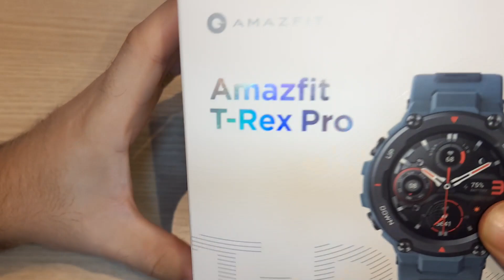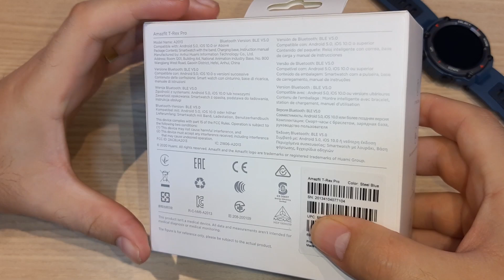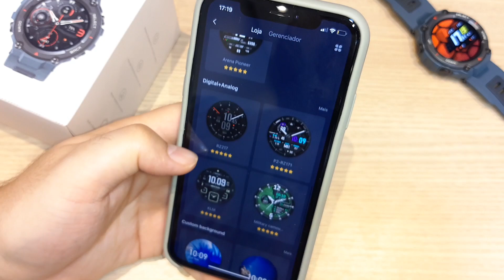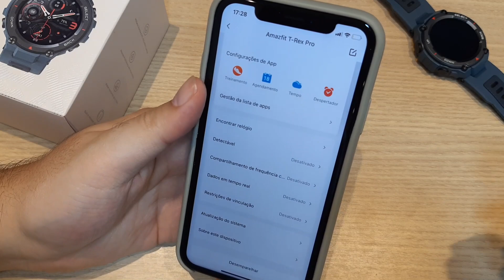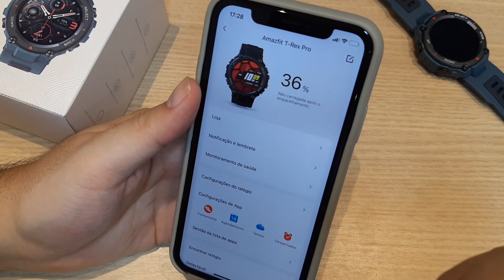Amazfit T-REX PRO Unboxing Review - 100 MODOS TREINO e 10ATM! Mas vale a pena? - T REX PRO BRASIL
COMPRE SEU TREX PRO NO ALIEXPRESS (vendedor oficial)

COMPRE SEU TREX PRO NA AMAZON BRASIL

CUPONS de DESCONTO do CANAL no ALIEXPRESS (cupons p/ novas contas / usuários): leonardohbl5 (US$4 a US$5) / leonardohbl20 (US$12 a US$20)

A Huami ainda não anunciou o Amazfit T-Rex Pro nem revelou detalhes do vestível, mas um youtuber da Turquia já compartilhou quase tudo o que queríamos saber. O modelo continua parecido com o seu antecessor, mas tudo indica que a versão Pro chegará às lojas com resistência à água aprimorada, entre outras atualizações.

Além disso, o modelo deve chegar ao mercado com um reforço na proteção: diferentemente do Amazfit T-Rex, que tem resistência à água em até 5 ATM, a nova versão Pro pode ter classificação de até 10 ATM, que é um avanço considerável.

Amazfit T-Rex Pro: AMOLED, GPS e bateria para até 20 dias
A Amazfit deve manter a tela AMOLED de 1,3 polegada com resolução de 360 x 360 pixels e proteção Corning Gorilla Glass 3. Completam as especificações Bluetooth 5.0 BLE, GPS, altímetro, BeiDou e Galileo.

O smartwatch pode chegar às lojas com uma bateria de 390 mAh que garante até 20 dias de uso com apenas uma carga, isto é, seis dias a mais que o Huawei Watch GT 2 Pro. Existe ainda a expectativa de que o modelo chegue com um novo sistema operacional.

Amazfit T-REX PRO Unboxing Review Portugues Brasil!